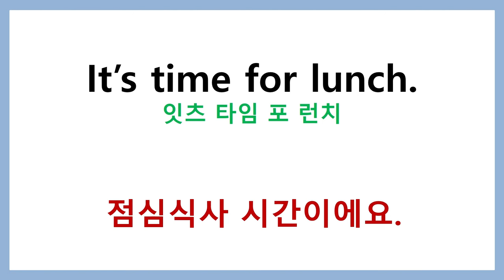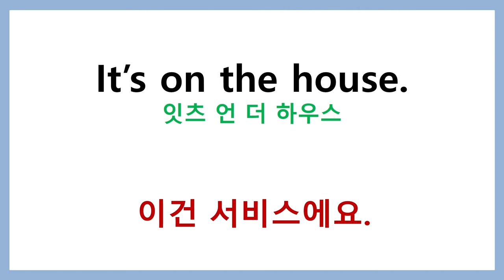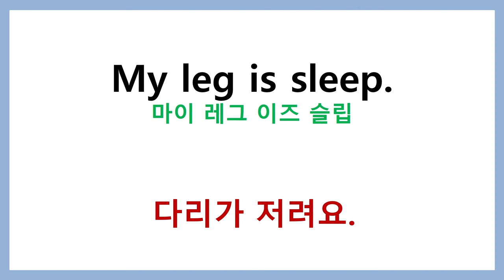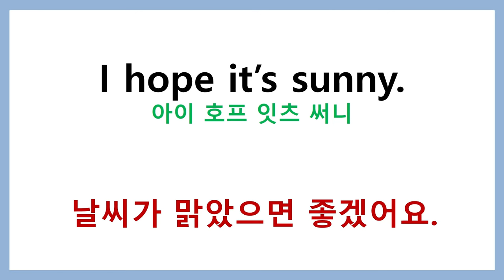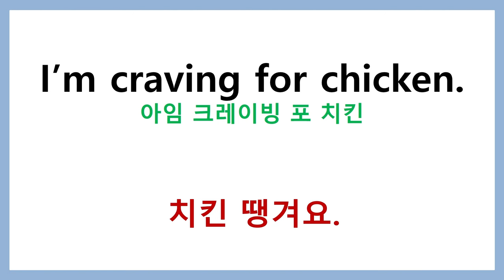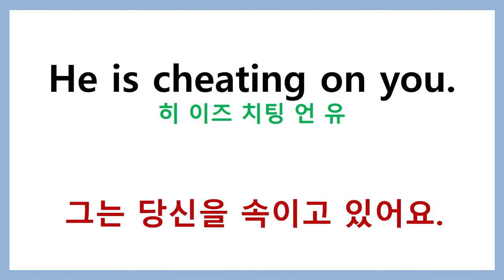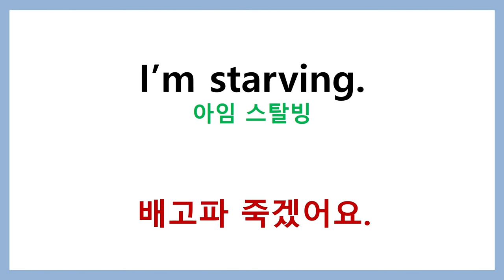미국드라마 생활 영어회화 3편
한국어에서도 일상에서 굳어진 생활회화 표현들이 있습니다.
우리들은 이런 표현들을 매일 반복적으로 사용합니다.
영어도 마찬가지로 매일 반복하여 사용하는 굳어진 회화 표현들이 있습니다.
그런 표현들만을 골라서 업로드합니다.
편안하게 들으시면서 익숙하게 귀에 익히세요.